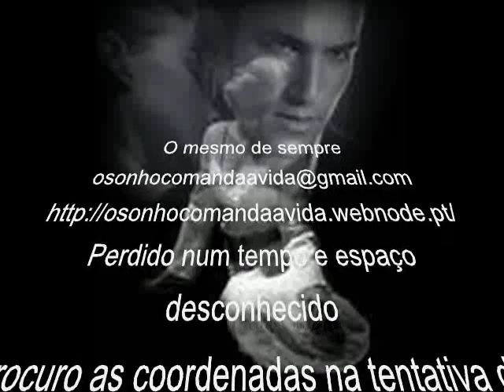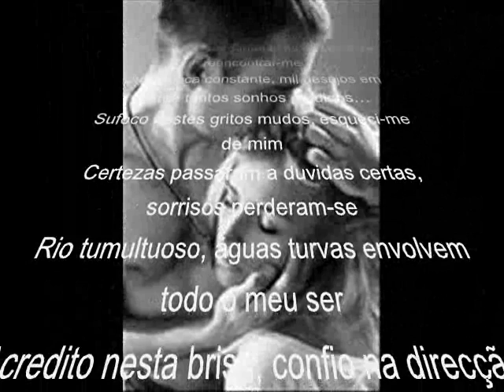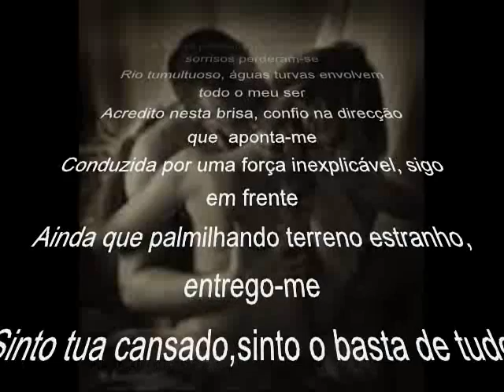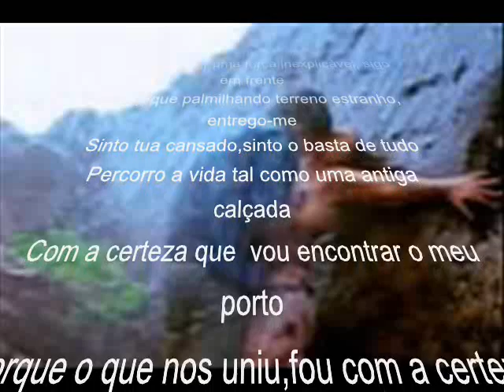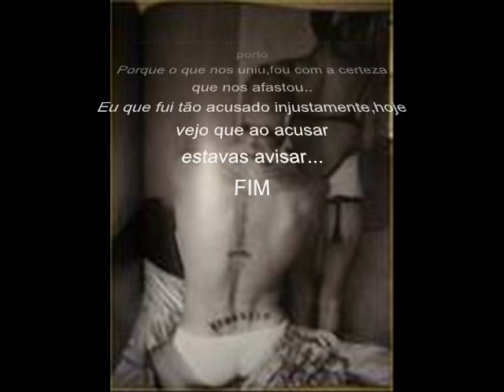Tony Carreira "O mesmo de sempre."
O mesmo de sempre

Perdido num tempo e espaço desconhecido
Procuro as coordenadas na tentativa de  reencontrar-me
Uma busca constante, mil desejos em outros tantos sonhos perdidos...
Sufoco nestes gritos mudos, esqueci-me de mim
Certezas passaram a duvidas certas, sorrisos perderam-se
Rio tumultuoso, águas turvas envolvem todo o meu ser
Acredito nesta brisa, confio na direção que  aponta-me
Conduzida por uma força inexplicável, sigo em frente
Ainda que palmilhando terreno estranho, entrego-me
Sinto-me cansado, sinto o basta de tudo
Percorro a vida tal como uma antiga calçada
Com a certeza que  vou encontrar o meu porto
Porque o que nos uniu, ou com a certeza que nos afastou..
Eu que fui tão acusado injustamente, hoje vejo que ao acusar
estavas avisar...
FIM